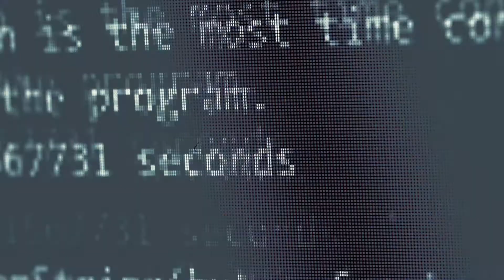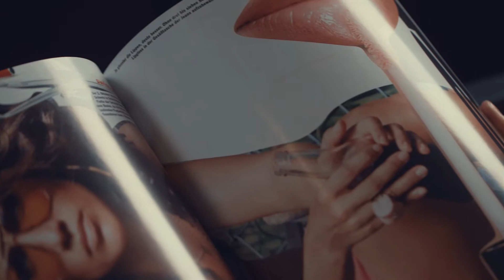Warum wir schön sein wollen. - Gesundheitsforum der Insel Gruppe 2021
Am ersten Abend des Gesundheitsforums 2021 der Insel Gruppe diskutierten Dr. med. Kristine Heidemeyer, Oberärztin Dermatologie / Roland Müller, Dr. phil., Projektleiter PEP und Dr. med. Marita Stengle, Spitalfachärztin 1 Plastische Chirurgie über Schönheitsideale, Schönheitseingriffe und darüber, was in unserem Kopf abgeht, wenn wir uns mit anderen vergleichen.